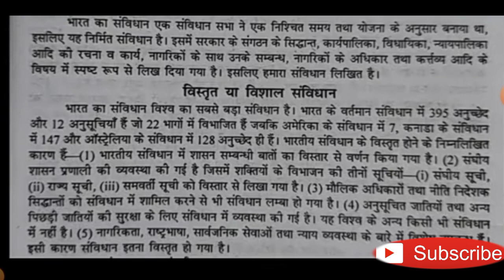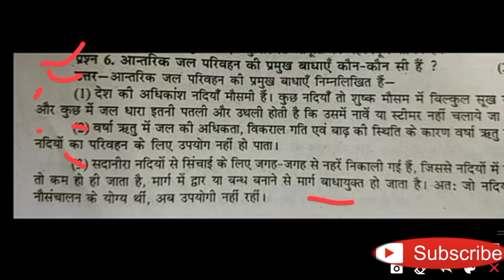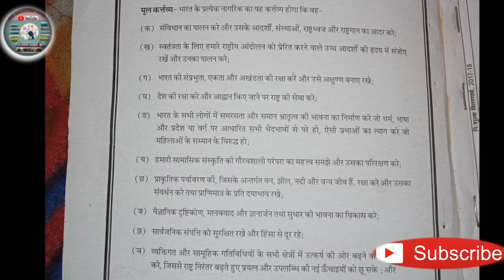Rivision Test class-10th Social science|रिवीजन टेस्ट कक्षा 10वीं विषय सामाजिक संपूर्ण प्रश्न उत्तर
# Rivision_Test_Class_10th_Samajik_Vigyan
प्रिय स्टूडेंट्स आप सभी का हमारे यूट्यूब चैनल में स्वागत है |
 स्टूडेंट्स मैं फिर से आप लोगों के सामने कक्षा दसवीं विषय सामाजिक का संपूर्ण प्रश्नपत्र का उत्तर लेकर आया हूं |
जिसमें प्रश्न क्रमांक 1 से प्रश्न क्रमांक 20 तक के पूरे प्रश्न उत्तर मिलेंगे |
तो आप लोग वीडियो को लास्ट तक जरूर देखें |
अगर आप लोगों को पढ़ाई से रिलेटेड कोई भी किसी प्रकार की समस्या हो तो हमें कमेंट करके जरूर बताएं |
धन्यवाद

रिवीजन टेस्ट कक्षा दसवीं विषय सामाजिक विज्ञान
रिवीजन टेस्ट कक्षा दसवीं विषय सामाजिक विज्ञान संपूर्ण प्रश्न उत्तर
कक्षा 10वीं विषय सामाजिक विज्ञान रिवीजन टेस्ट
कक्षा दसवीं रिवीजन टेस्ट विषय सामाजिक विज्ञान
Rivision Test class- 10th Social science
Rivision Test class- 10th Social science Full solution🔥
Rivision Test class- 10 social science Objects